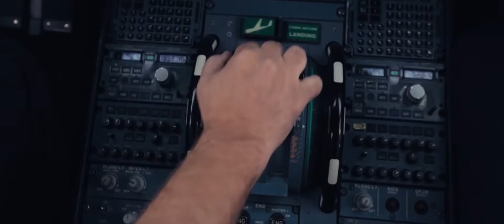2:22 (2016) 2:22. Русский трейлер.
Авиадиспетчер расшифровывает загадочные послания вселенной. Мистическая драма о математической формуле любви
Описание: 2:22 по полудню. Безоблачное небо внезапно озаряет мощная световая вспышка. Приборы навигации выходят из строя. Два пассажирских самолета неизбежно должны столкнуться в воздухе. В последнее мгновение опытный авиадиспетчер Дилан успевает развести маршруты, но с этой минуты его жизнь не может быть прежней. В поисках страшной правды Дилан знакомится с таинственной девушкой по имени Сара, вместе с которой он открывает зловещую тайну пересечения судеб…
Название: 2:22
Оригинальное название: 2:22
Страна: Австралия, США
Год: 2016
Рейтинг: 5,8 из 10
Режиссер: Пол Карри
Жанр: триллер
В главных ролях: Михил Хёйсман, Тереза Палмер, Сэм Рид, Джон Уотерс, Керри Армстронг, Ричард Дейвис, Мейв Дермоди, Реми Хай, Симона Кэссел, Митчелл Бутел